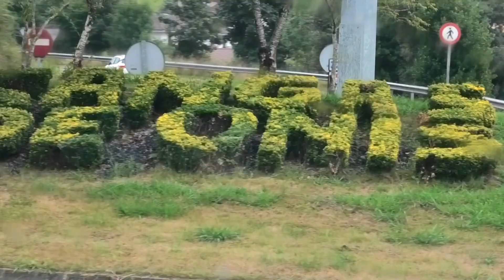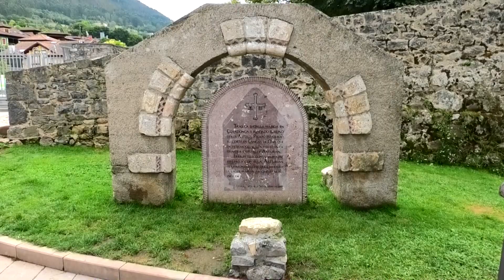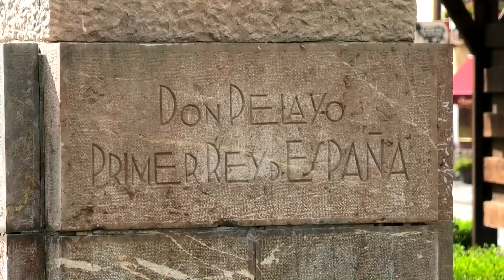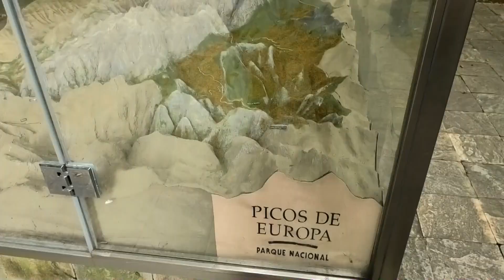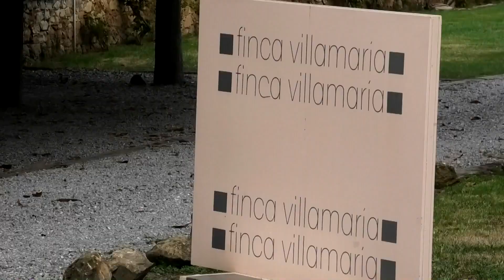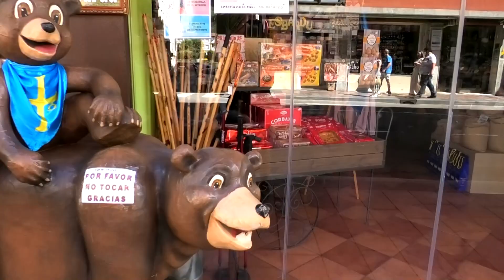CANGAS de ONÍS ⛲️🏘💒 #13 ASTURIAS en AUTOCARAVANA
Cangas de Onís es uno de los destinos más visitados de Asturias, y con razón!

El río Sella que cruza la ciudad y su espectacular puente romano le dan un encanto especial. Aquí se encuentran también la casa Dago, dedicada a Los Picos de Europa, y el Aula del Reino de Asturias, un imprescindible si te gusta la historia!